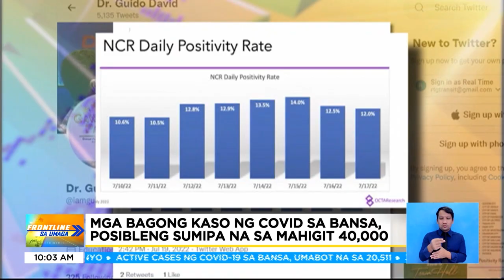Mga bagong kaso ng COVID-19 sa bansa, posibleng sumipa na sa mahigit 40,000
FrontlineSaUmaga | Nagbabala ang OCTA Research na posibleng naglalaro na sa 40,000 ang aktwal na bilang ng mga bagong kaso ng COVID19 sa bansa. | via JC Cosico